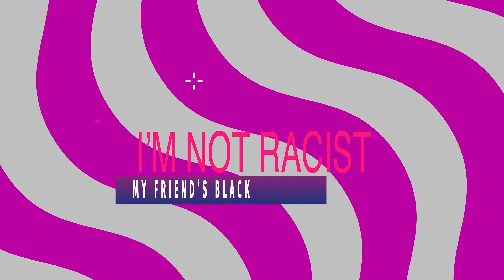Reacting to Arrow Clips w/ Joseph David Jones